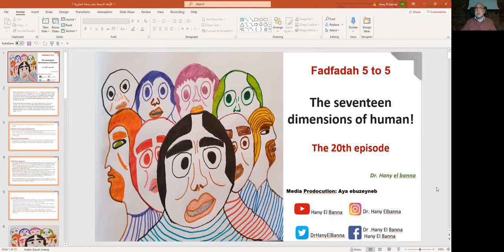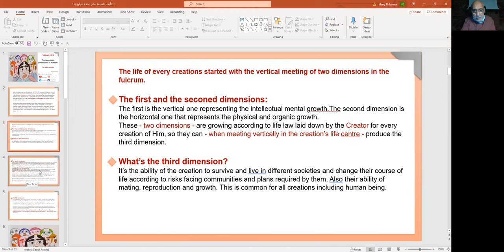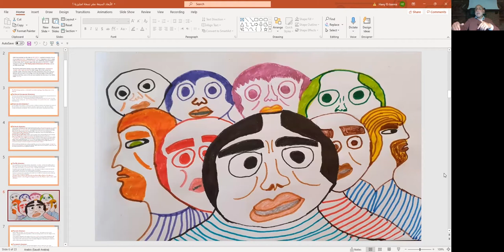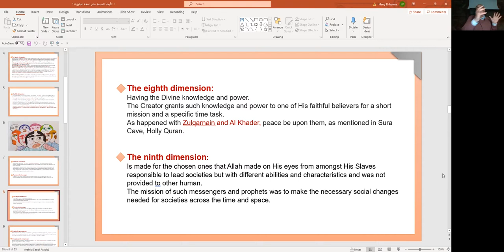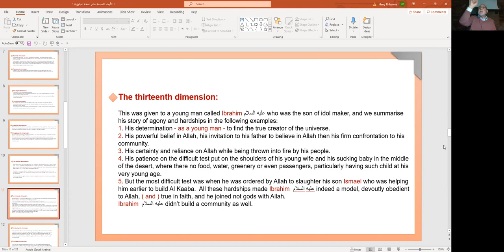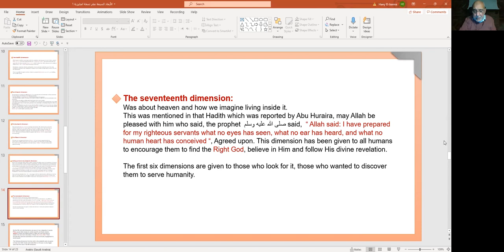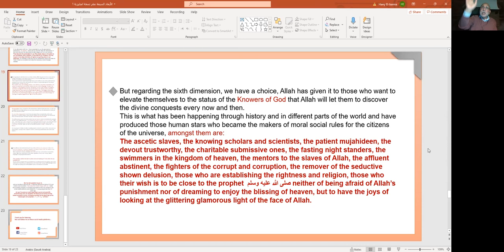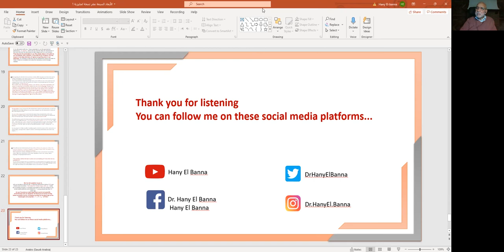Dr. Hany El Banna Fadfadah 5 to 5, Human seventeen dimensions, 20th episode, THE KNOWERS OF ALLAH.